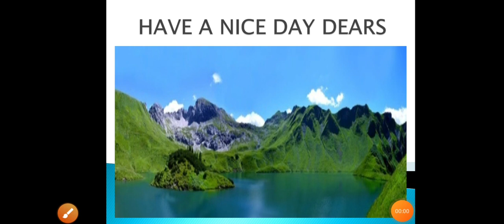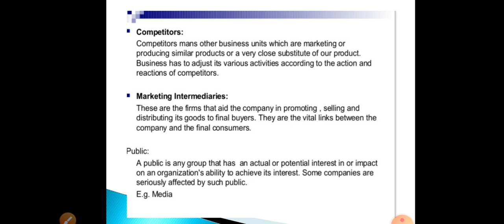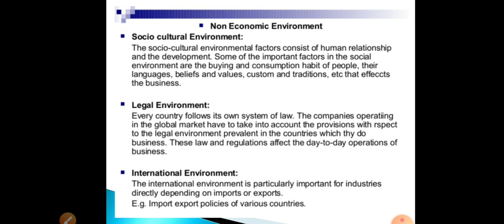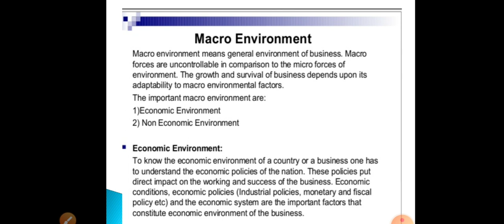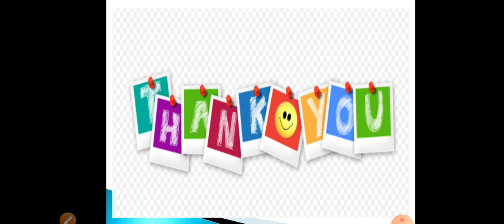MICRO AND MACRO ENVIRONMENT